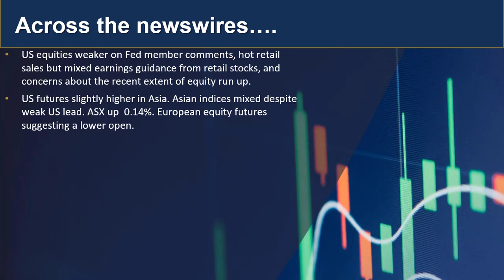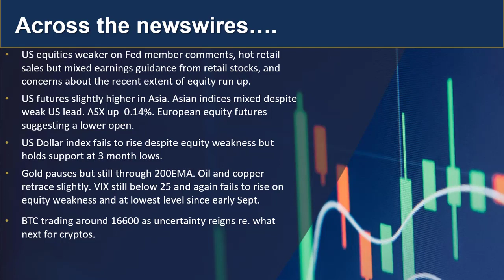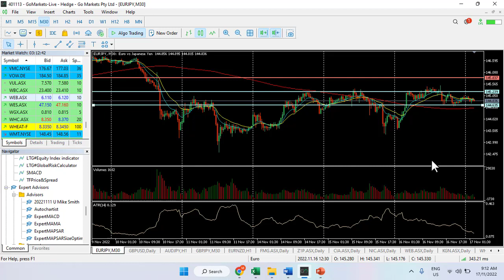GO Market Update and Charts of Interest - EURJPY and WEB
With US equities taking a pause last night, Asian indices have started the day mixed, find out what could move sentiment today.